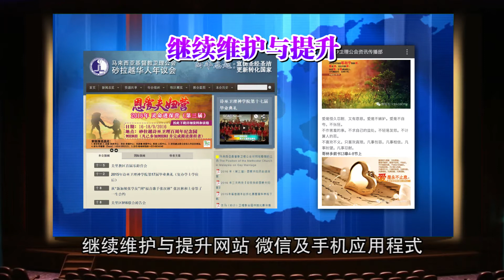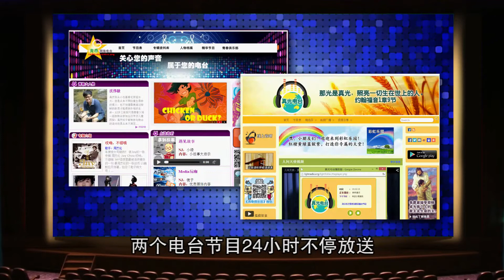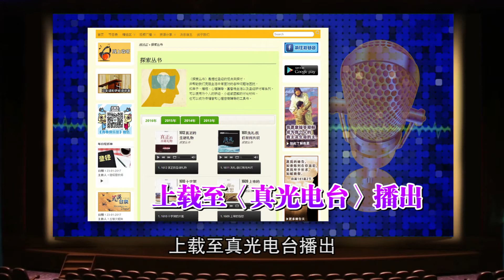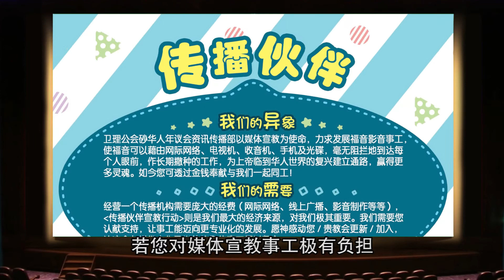2017资讯传播部事工简介